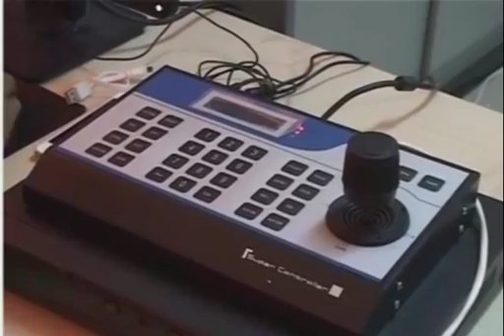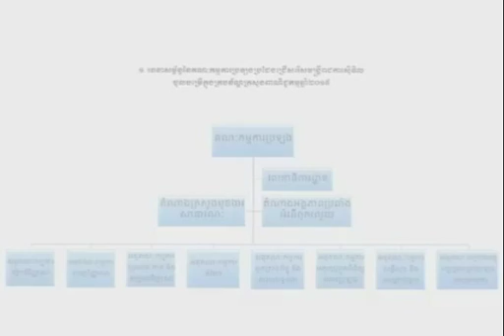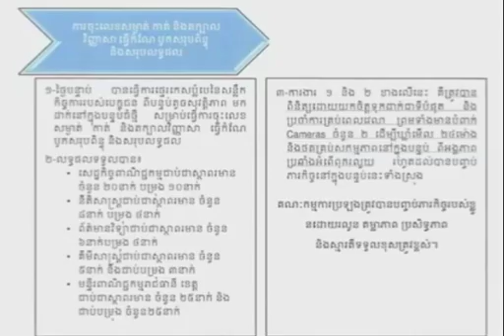ទិដ្ឋភាពដែលបេក្ខជន និងបេក្ខនារីទទួលលទ្ធផលក្នុងក្រសួងពាណិជ្ជកម្មរាជធានី-ខេត្ត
ទិដ្ឋភាពទូទៅនៃដំណើរការរៀបចំ ការប្រឡងប្រជែងជ្រើសរើសមន្ត្រីរាជការស៊ីវិលចូលបម្រើការងារ នៅក្រសួងពាណិជ្ជកម្ម ឆ្នាំ២០១៥
The General Aspect of the MoC Entrance Exam 2015